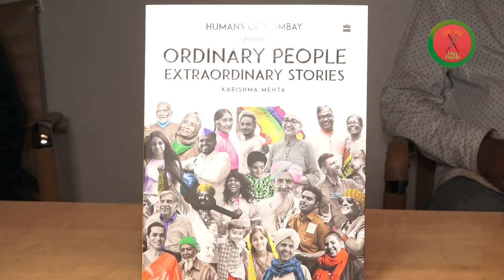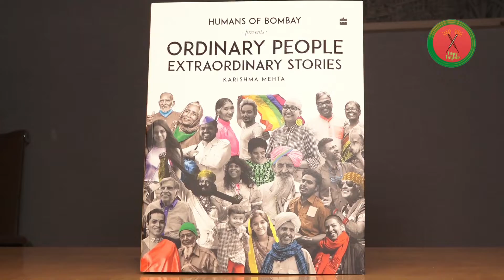Anushka Ranjan Ceremony Aditya Seal & Anushka Injoy Sangeet